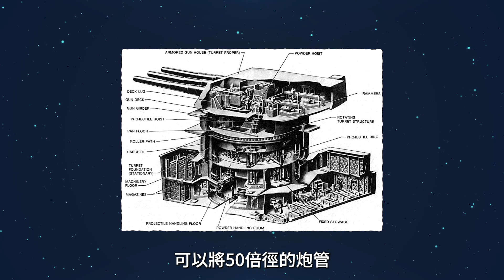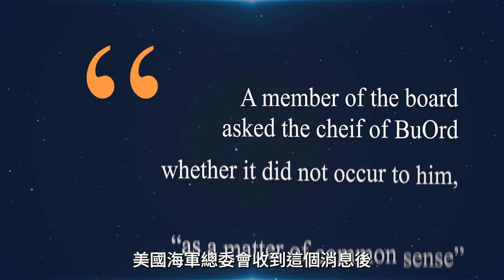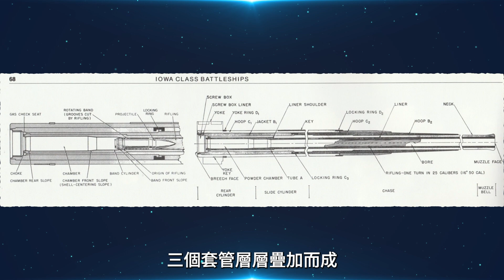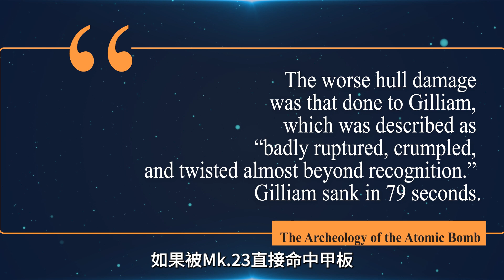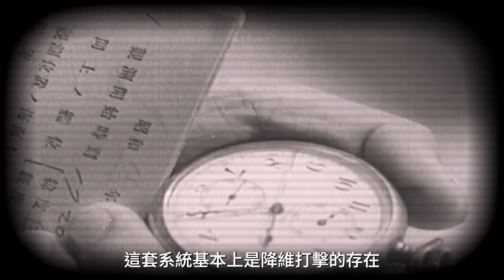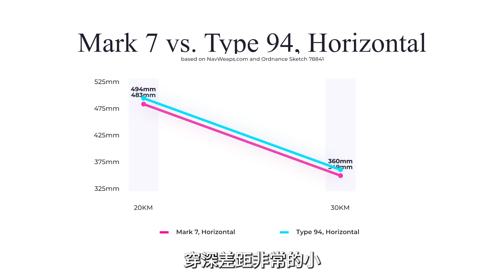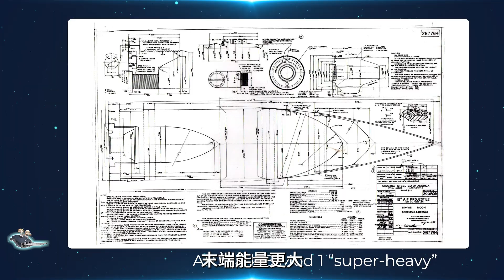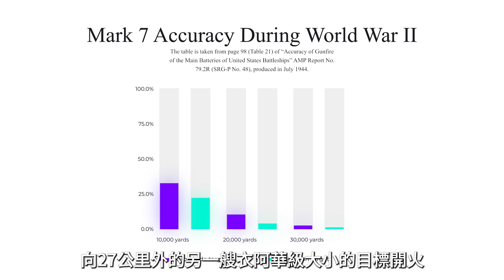衣阿華 vs. 大和號，誰會贏？16英寸Mark 7，美國海軍史上最强大口徑艦炮|歷史|武器|軍事|太平洋戰爭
參考文獻：
US Fast Battleships 1938-91 The Iowa class (Lawrence Burr, Tony Bryan (Illustrator))
Navweaps: 16"/50 (40.6 cm) Mark 7
艦隊Collection?

本集影片帶你回到大砲巨砲的黃金時代，聚焦美國衣阿華級戰艦上16吋三聯裝Mk 7艦炮與日本大和級46公分三聯裝主砲的巔峰對決。我們將揭秘Mk 7誕生時的烏龍內幕，講述它如何在緊湊的砲塔設計和超強火控系統中脫穎而出；接著拆解兩門巨砲的口徑、彈藥、初速、動能與穿深數據，結合中近、遠距離實戰表現，評估它們在火力、精準度與後勤支援上的優劣；最後回答「戰艦開火會不會被後座力掀翻」這一老生常談的問題，透過密蘇裡號實拍圖證明－－真·大砲之王靠的是性能與系統，而非口徑。喜歡大砲巨砲的你，千萬別錯過這場重量級的海軍武器比拼！